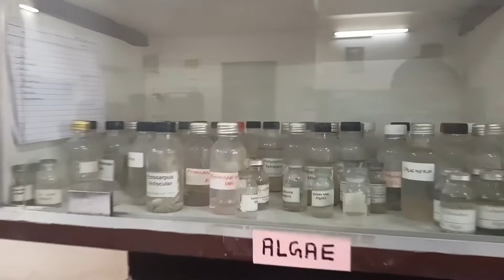science laboratory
विज्ञान के महत्वपूर्ण प्रश्न जो की सभी 6TH से लेकर 10TH के सभी स्टूडेंट्स को आने चाहिए।
# scienceforsupertet2023 scienceforcompetitiveexams scienceforthepeople scienceforum # uppsc sscsciencequestion # uppsc sscscience # uppsc sscsciencetheory # 67bpsc # bpsc67 # 67thbpsc # uppsc2023 # rpsc upsc2023 # uppsc2023 # rpsc upsc2023 # upsc2023 # ias2023 # science by cp sir

nas rbse rbseboard cbse ncert PHYSICS CHEMISTRY BIOLOGY ENVIRONMENT AND ECOLOGY TOP MOST IMPORTANT NCERT SCIENCE CHAPTER WISE COMPLETE REVISION SUMMARY WITH MCQ QUESTIONS ANSWER class 10th
 Special Science MCQs For All Exams by cp sir . WiFiStudy Unacademy Wifistudy GK Wifistudy course fees WiFiStudy Wikipedia Wifistudy subscription Wifistudy contact Number Wifistudy Aptitude Wifistudy live class today RRB GK Questions RRB GK in Hindi RRB GK Questions PDF Railway GK Questions in Hindi Railway GK Questions in Hindi PDF RRB GK book 2023 RRB NTPC Previous Year GK Question PDF in Hindi NTPC Important question RRB Group D GK Questions NTPC question Answer Q Bhartiya General Knowledge Bharat ke GK General Knowledge India ka Indian SSC GK in Hindi General GK Question GK Questions with options in Hindi Basic General Knowledge Questions in Hindi Gernalnoleg KHAN SIR gk GS app Khan sir gk video Current gk Question And Answer in Hindi India GK Most Important Question in Hindi GK Questions in Hindi GK Hin Class 10 with answers Sample Paper 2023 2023 Bihar Board Model Paper 2023 Class 10 Will board exam be there in 2023 ? Is CBSE released sample paper for 2023 ? Which is the best sample paper for class 10 2023 ? Is CBSE released sample paper for 2023 ? Board exam 2023 syllabus Board exam 2023 Class 12 Board exam 2023 Class 10 2023 Board exam pattern 2023 10th Board exam syllabus 2023 board exam date Class 10 science NOTES O Class 10 Science Notes in Hindi medium Class 10 Science Notes Pdf in Hindi 2023 Class 10 Science Notes PDF free Download Class 10 Science Chapter 1 Notes in Hindi Medium BSEB Class 10 Science Notes in Hindi PDF JAC Board Class 10th Science Notes in Hindi PDF Download Q Q Board exam 2023 syllabus Board exam 2023 Class 12 Board exam 2023 Class 10 2023 Board exam pattern 2023 10th Board exam syllabus 2023 board exam date Class 10 राजस्थान जीके क्विज राजस्थान लोक सेवा आयोग PDF राजस्थान लोक सेवा आयोग से संबंधित प्रश्न राजस्थान के वन एवं वन्य जीव
प्रश्न वन एवं वन्य जीव संसाधन साइंस नोट्स इन हिंदी जीव विज्ञान कक्षा 10 नोट्स pdf विज्ञान के नोट्स कक्षा 10 विज्ञान अध्याय 12 नोट्स कक्षा 10 विज्ञान अध्याय 2 नोट्स कक्षा 10 विज्ञान नोट्स 2023 pdf RBSE बोर्ड क्लास 10 साइंस नोट्स इन हिंदी जीव विज्ञान कक्षा 10 नोट्स pdf विज्ञान के नोट्स कक्षा 10 विज्ञान अध्याय 12 नोट्स कक्षा 10 विज्ञान अध्याय 2 नोट्स RBSE 10th class All Subject Notes 2023 कक्षा 10 विज्ञान नोट्स 2023 pdf RBSE साइंस बेसिक नॉलेज • जनरल साइंस हिंदी जनरल साइंस हिंदी PDF 1000 विज्ञान सवाल और जवाब
 # rpsc upsc2023
 # upsc2023
ias 2023
uppsc ssciencesyllabusinhindi
# uppsc sscscience
 # 67thbpsc2023
# uppsc sscience
generalscienceforcompetitive 4apki Success
Science Magnet
Mitexa
 Umang Study
  SSC MAKER
  All Exam Guide Guru
   THE CATALYST GROUP
   NATIONAL SCHOOL BHALKI
   Zero Se Tak
   Crazy GkTrick
   Himanshi Singh Fan Club
   Himanshi Singh
   General Knowledge Key
   SS GK STUDY
   Toptak
   LEARN NEW THINGS
   StudyIQ IAS
   Dr. Ranjit Kumar Singh , IAS
   Let's Know Everything
   Dronacharya Education
  Class24
   Streamed Study Tube Education
   KeyPoints Education
   BR STUDY
ssc adda
gk dristi
 logic study
 new india
future time coaching
ssc cgl pinnacle coaching study
 biddy club
ips vili
india studies
 mg manish guru gk & gs
 education plus job
 result creator
 e1 coaching center
 testbook supercoaching 🔴GK/GS/Current ताबड़तोड़ 100 प्रश्न Live/ Railway Group D 2023 /महत्त्वपूर्ण 100 Q
Live class Khan sir GK GS बुक का निचोड़ online/SSC GD / khan sir GK GS For SSC GD/ Khan sir GK Patna
General Science by Shipra Ma'am | 500 Important Questions (Part-1)
RRB NTPC & Group D | 500 Science Questions by Neeraj Jangid
General Science MCQs l Special Science MCQs For All Exams by Dr Vipan Goyal l Study IQ